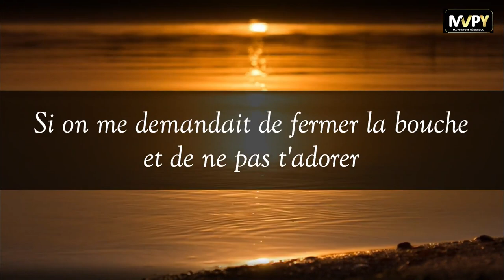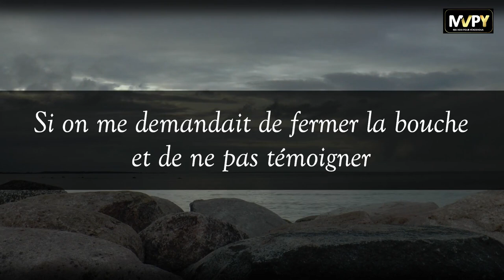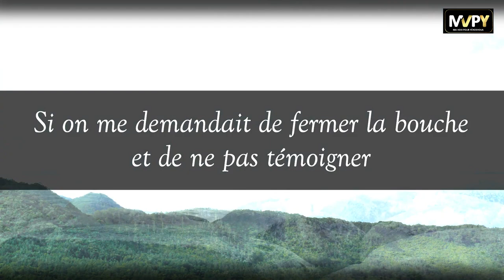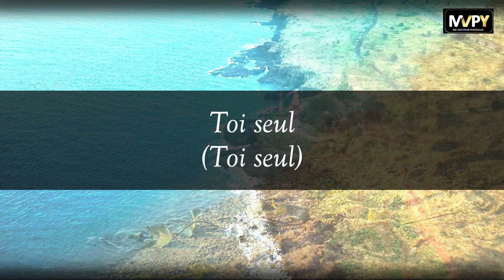Toi seul - Partage Inspiration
■ TELECHARGER LA VERSION AUDIO ■